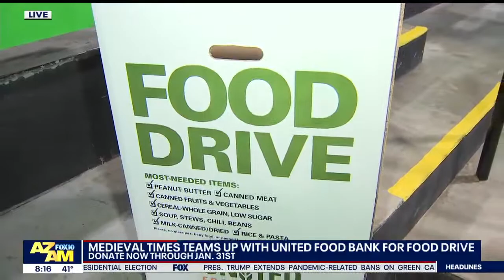Medieval Times AZ Food Drive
The Fill the Pantry Food Drive has begun at Medieval Times & Dinner Tournament in Scottsdale, AZ! Learn how you can put ChivalryinAction by donating by Jan. 31.

Thanks to Anita Roman and Fox 10 Pheonix for spreading this news throughout the land!